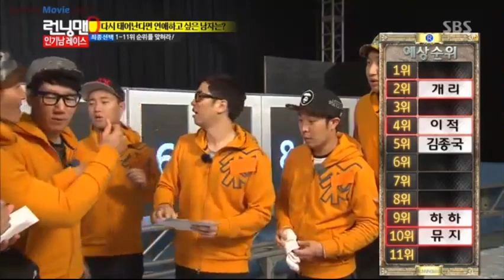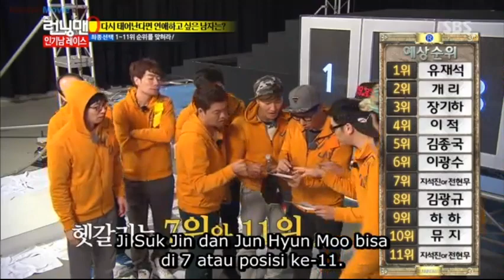Running Man (SUB INDO) 176 #22